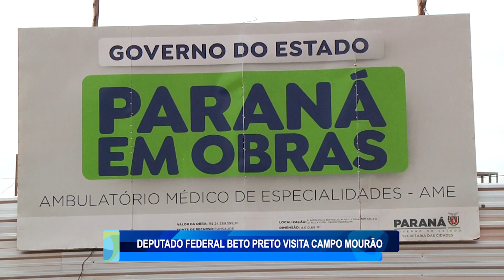DEPUTADO FEDERAL BETO PRETO VISITA CAMPO MOURÃO